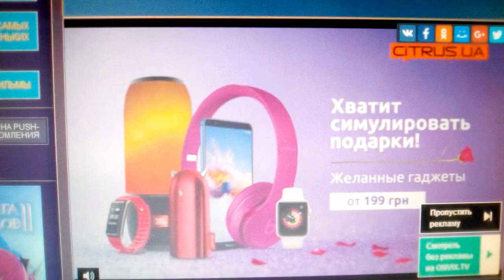Columbia Pictures / Sony Pictures Animation / Aardman Animations (2011)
Arthur Christmas (2011)

@(2011) Columbia Pictures / Sony Pictures Animation / Aardman Animations